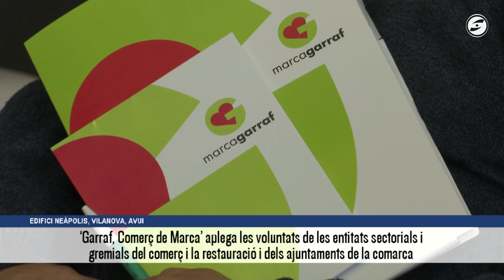El comerç i la restauració de ‘Marca Garraf’ analitzen noves estratègies de promoció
Diputació de Barcelona i Generalitat han refermat avui el seu compromís amb la iniciativa ‘Garraf, comerç i restauració de Marca’, el nou paraigües que aglutina els sectors comercial i de restauració de la comarca. La feina dels actors implicats en aquesta nova iniciativa ha tingut continuïtat avui amb una nova jornada de treball en la que s’ha parlat sobretot de la importància de les relacions i el treball conjunt que han de tenir els sectors privats amb les administracions en el context actual. La jornada ha servit per conèixer també les experiències de promoció comercial que s’estan desenvolupant en poblacions com Berga, Reus i Gasteiz, que tenen en compte els nous hàbits de consum i les noves eines de les que es poden servir les entitats comercials i de restauració. En un moment en el que l’auge de la venda per Internet és imparable, Diputació i Generalitat destaquen la necessitat d’establir aliances amb el comerç de proximitat per fomentar-lo, encara que a vegades hi pugui haver reticències per part d’alguns comerciants o restauradors. Impulsada des de Node Garraf, ‘Marca Garraf’ aplega les voluntats de les entitats sectorials i gremials del comerç i la restauració i dels ajuntaments de la comarca.